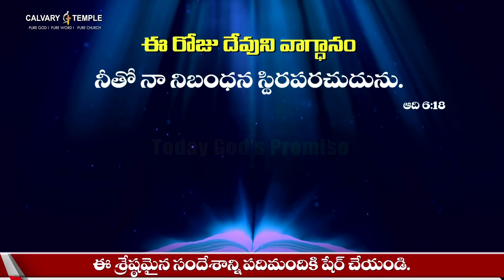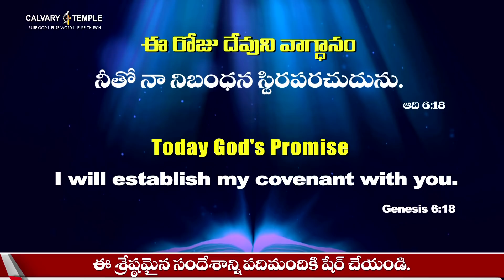04_July_2021 Today God's Promise & Daily Devotion By DrPSatishKumar Live | Calvary Temple Live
04_July_2021 Today God's Promise & Daily Devotion By DrPSatishKumar Live | Calvary Temple Live